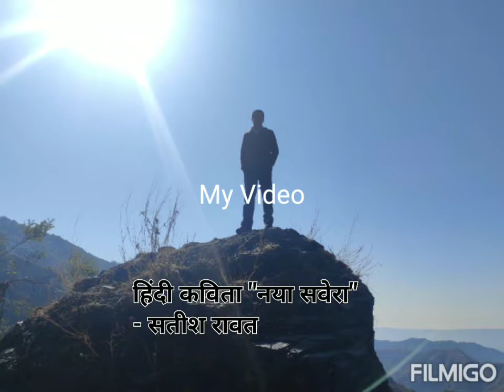"नया सवेरा" हिंदी कविता -सतीश रावत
नया सवेरा
तुम पर टिका हुआ नभ
कितने खेल खेलता है
तुम्हारे साथ ;
कितने रंग बदलता है
और तुम भोले भाले
रंग जाते हो पूर्णतः
उसके रंगों में ;
तुम विशाल और उदात्त होते हुए भी
बह जाते हो ,
उसकी हल्की मुस्कान की उर्मियों के संग
जब उसका नीला वसन
रंग जाता है विविध रंगों के छींटों से
घेर लेती है लालिमा
मिलन रेखा को
और तुम्हारे अधरों से
उत्सर्जित होने लगती है आभा
विकसित होने लगता है
तुम्हारे प्यार का पुष्प
पूरव दिशा से शनै-शनै ;
और तुम्हारा गौरव इन हरे-हरे पेड़ों से
छानकर बिखेर देता है रश्मियाँ
वसुन्धरा के अंक में
और अम्बर के विस्तार में
तब तुम्हारे उर से उदित ऊर्जा
ले आती है एक नया सवेरा
कण-कण के जीवन में
और पुनः रंग जाते हो तुम
नभ के सुनहरे प्रकाश में
और तुम्हारी तुंग चोटियाँ
खिल उठती हैं एक बार फिर
स्पर्श उसका पाकर.

12/03/2001